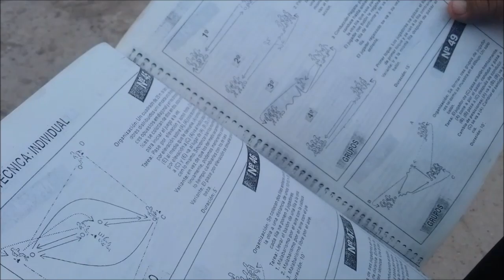EL PROFE MÁS ESTRICTO | CAPITULO 2 | PON ATENCION NICOLAS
Pocos maestros del fútbol no encontraras como él  hoy en dia.